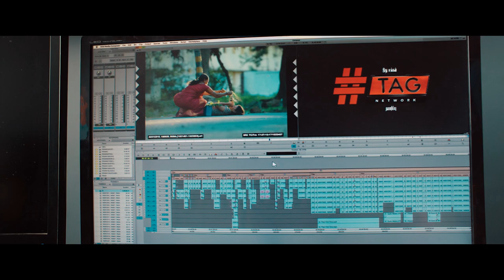AADAI Movie Part 1 | Amala Paul, Vivek Prasanna, Ramya Subramanian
Aadai is a 2019 Indian Tamil-language thriller film directed by Rathna Kumar and produced by Viji under the production banner V Studios.

Starring: Amala Paul, Vivek Prasanna, Ramya Subramanian
Written & Directed by: Rathnakumar
Produced by: Viji Subramanian
DOP: Vijay Kartik Kannan
Editor: Shafique Mohamed Ali
Production Banner: V Studios